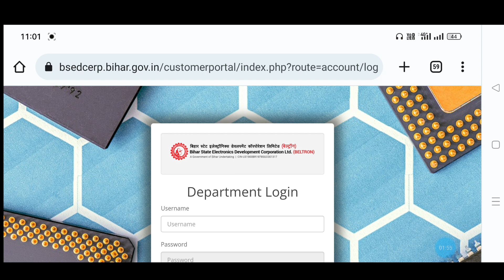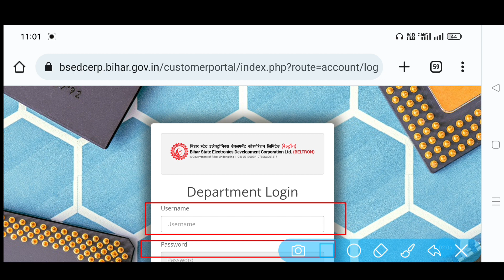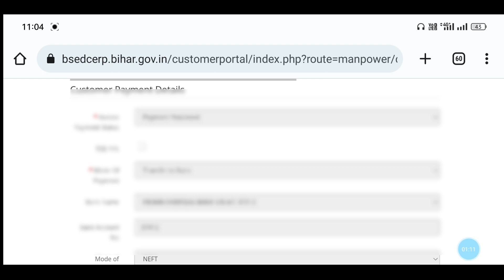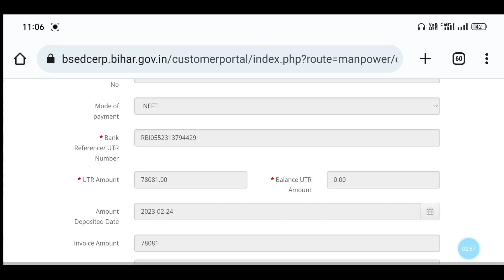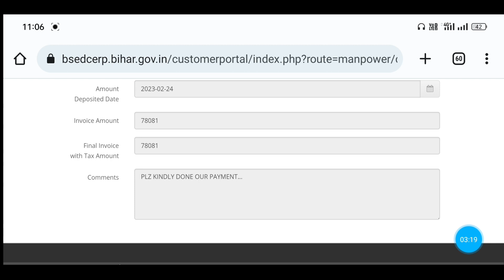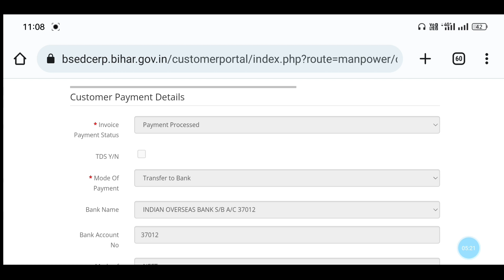Beltron DEO Payment Process 2023 | UTR No कैसे सबमिट करें | AJ education